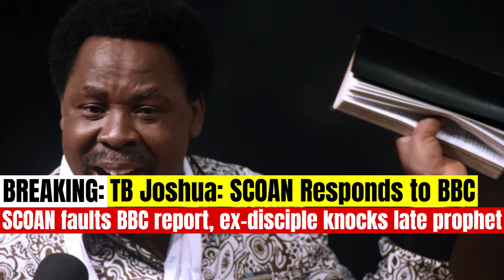BREAKING: TB Joshua SCOAN faults BBC report, ex-disciple knocks late prophet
Public affairs analyst and Synagogue Church of All Nations (SCOAN) member, Mr. Dare Adejumo, criticized the BBC documentary on the late Temitope Babatunde Joshua, also known as TB Joshua, founder of SCOAN, on Tuesday.

Adejumo dismissed the documentary as baseless, pointing out that the individuals interviewed in the report were unknown to the church. In contrast, a former disciple, Paul Agomoh, who spoke to the BBC, insisted that the allegations were true. Agomoh claimed to have gone into hiding for eight years due to threats on his life after speaking out.

The BBC reported that at least 25 individuals provided eyewitness accounts of alleged sexual assault, physical abuse, faked miracles, and trauma suffered at the hands of TB Joshua. However, Adejumo, in a personally signed statement, dismissed the BBC report, accusing the media house of resorting to fictional narratives and propaganda.

Adejumo stated, "BBC has compromised these lofty principles by descending into fictional narratives and propaganda, thus turning itself into a weapon for a hatchet job as gangsters in the gab of journalism with a destructive ulterior motive for personal gains against a perceived enemy."

He further criticized the BBC's deviation from true journalism, accusing it of providing offensive and disenchanted reports from disgruntled elements. Adejumo asserted that the BBC's attempt to tarnish TB Joshua's legacy would not diminish the indelible impact of his work.

Adejumo questioned the BBC's credibility, stating, "Some of those identified there are relics of homosexual and lesbian associates. My findings further show that everything the BBC put together is strange to SCOAN."

He found the BBC's assertion that TB Joshua was involved in abuse for over two decades to be illogical, given the legal framework in Nigeria. Adejumo also questioned the BBC's perception of Nigeria and expressed gratitude that the report cleared TB Joshua's only wife of any wrongdoing.

In contrast, a former disciple, Agomoh, recounted his experience and thanked the BBC for shedding light on the issues. Agomoh claimed to be the first prophet under SCOAN and detailed his decision to leave the church due to a traumatic experience. He revealed that he faced persecution for speaking out against TB Joshua, leading him to live in hiding for eight years.

TB Joshua, one of Africa's influential religious leaders and wealthiest pastors, gained fame for his miracles at SCOAN. The 12-storey building in the Ikotun area of Lagos State housed both Joshua and his followers. Despite the controversy surrounding the BBC documentary, the impact of TB Joshua's work remains significant.